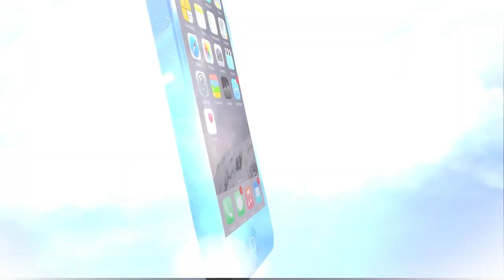Erick Lopez talks about playing Hector on Crazy Ex-Girlfriend and much more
Erick Lopez talks about playing Hector on Crazy Ex-Girlfriend, his love for sports, getting into acting and much more.